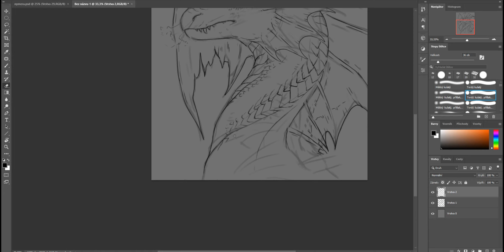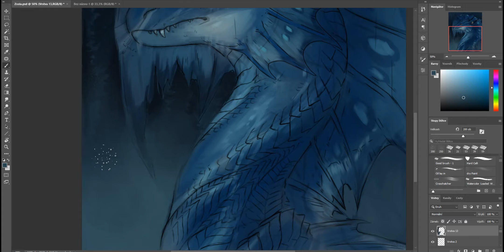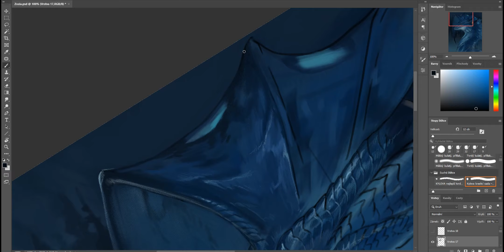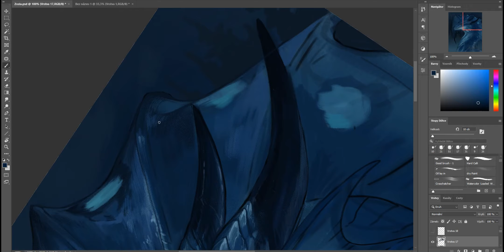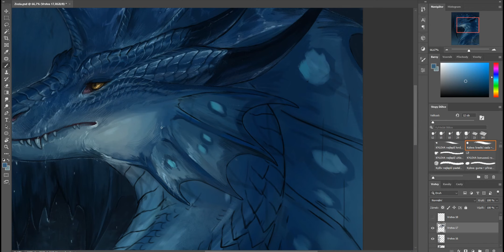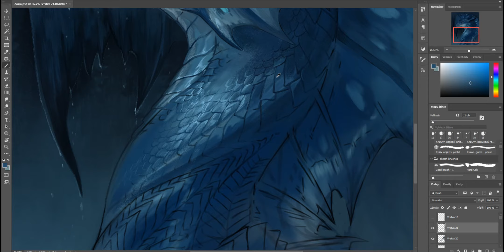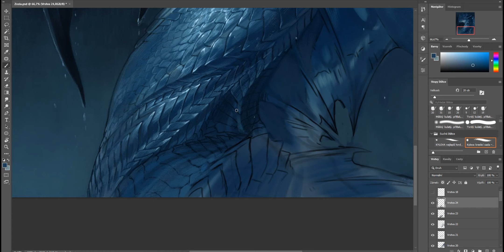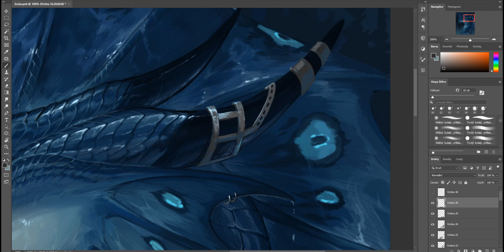| SPEEDPAINT | Zozia - commission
Portrait commission for AphoticRhapsody (FA)